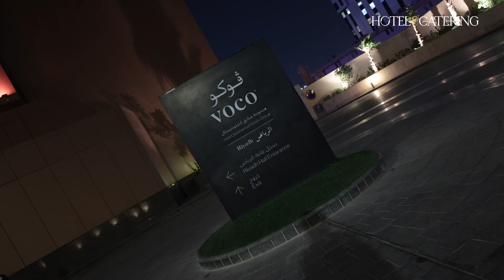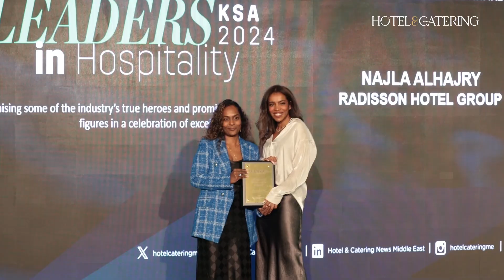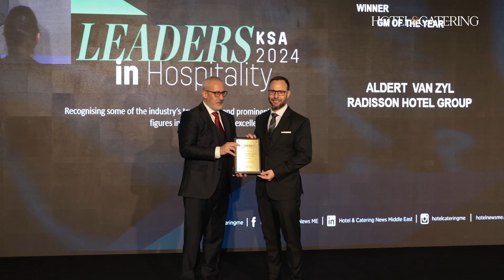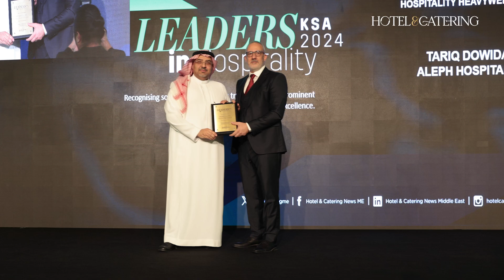A RECAP OF THE LEADERS IN HOSPITALITY AWARDS KSA 2024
Highlights from the Leaders in Hospitality KSA Awards 2024! An exceptional evening honouring Saudi Arabia's hospitality industry.
Congratulations to all the remarkable winners!